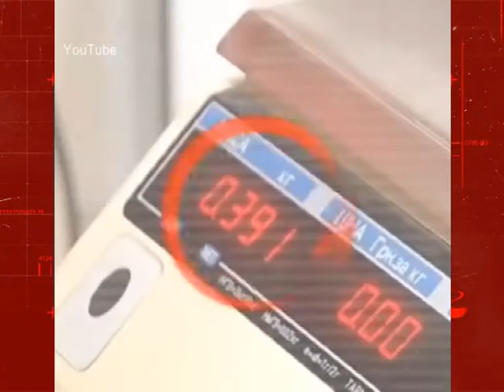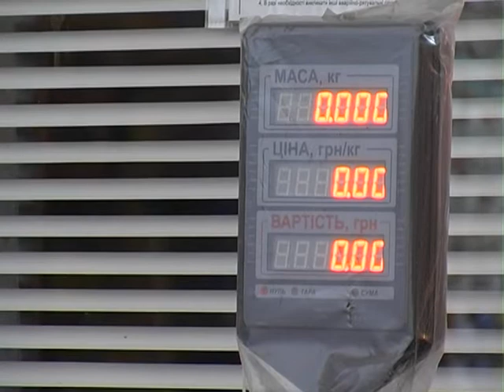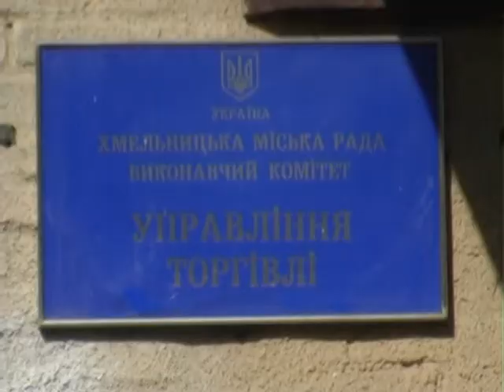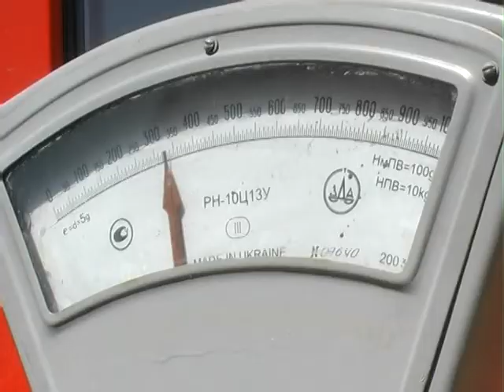Книга скарг (Як не дати себе обважити) 02.05.17